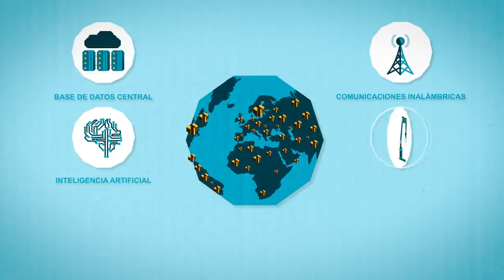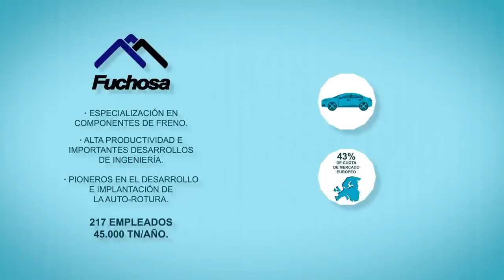Industria 4.0: "La Fábrica del Futuro"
Vídeo explicativo del proyecto piloto "La Fábrica del Futuro".